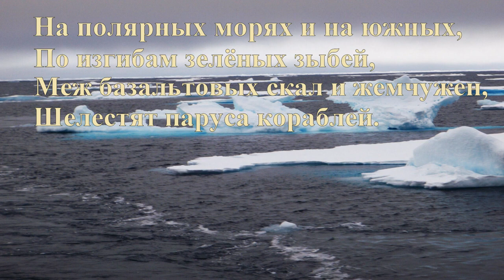Н. Гумилёв "Капитаны-1 На полярных морях"